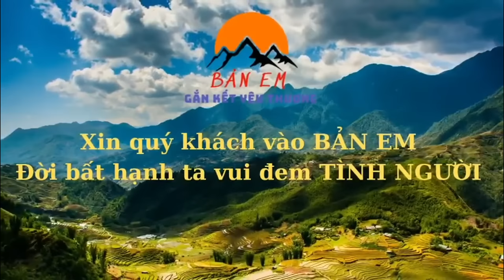CẢM XÚC VỠ ÒA CỦA 3 ÔNG CHÁU VỪA SẮP CÓ NHÀ MỚI VỪA ĐƯỢC BÀ AN PHẠM LIÊN TỤC GỬI QUÀ